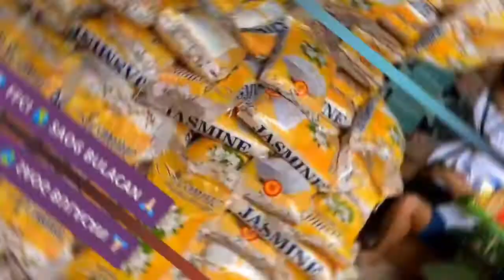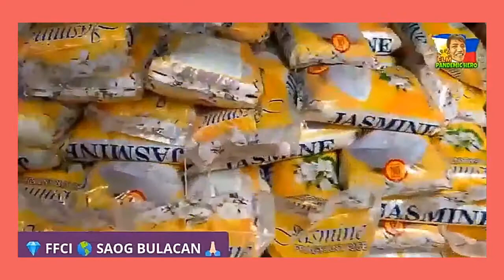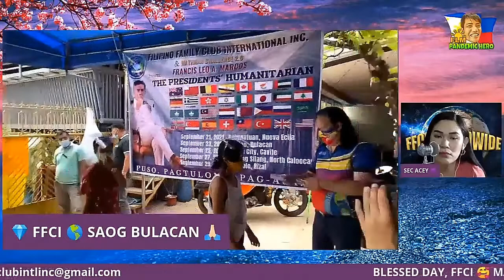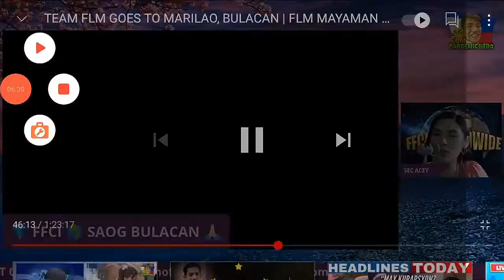Pa BERTDEY ni FRANCIS LEO MARCOS ang mag HUMANITARIAN buong SEPTEMBER!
Pa BERTDEY ni FRANCIS LEO MARCOS ang mag HUMANITARIAN buong SEPTEMBER! Ayuda Update Mayaman Challenge